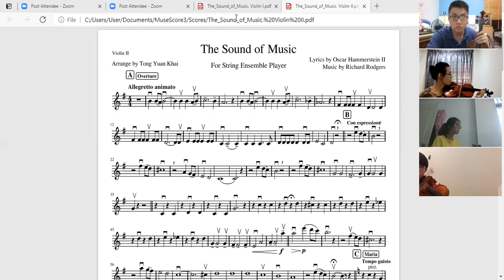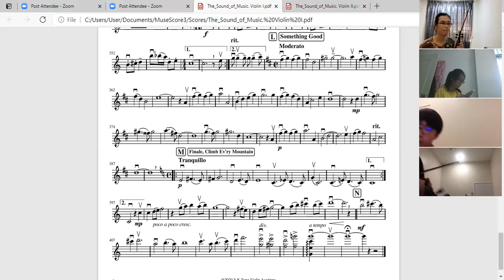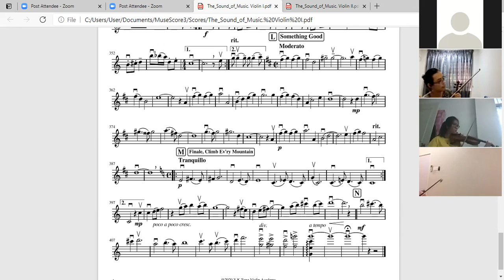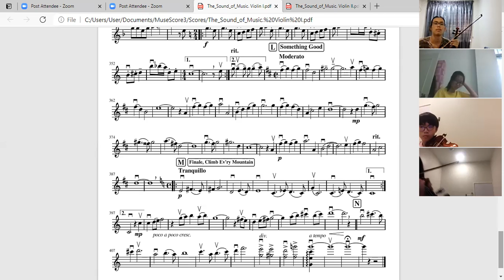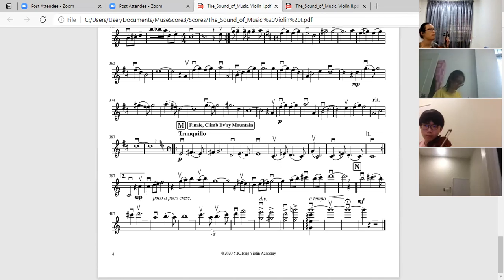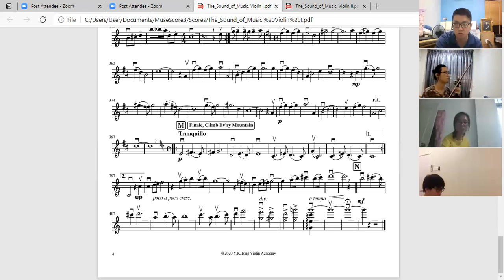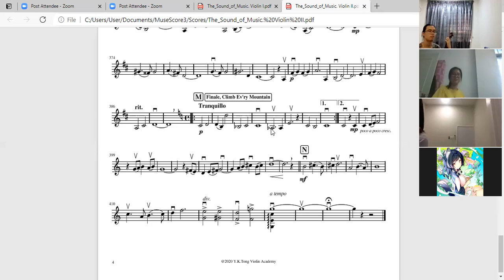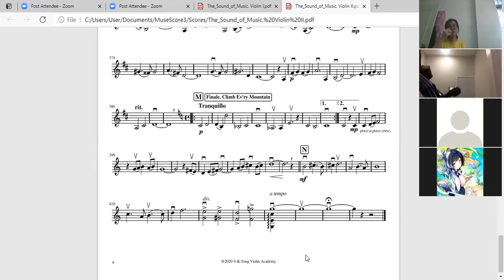13th Rehearsal The Sound of Music in FMCO 16th Oct 2021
Present by Y.K.Tong Violin Academy String Ensemble